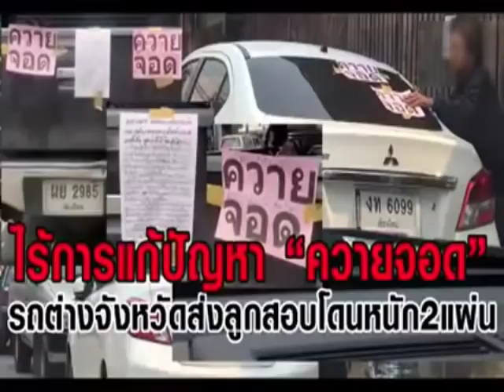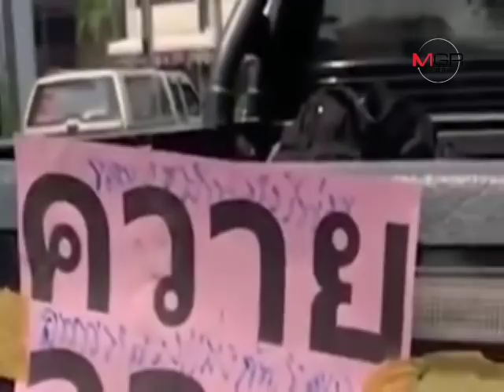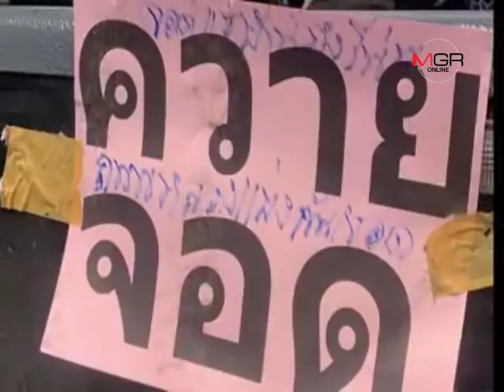ยังไม่เลิก..ยายชาวลำปางหอบสำเนาป้าย “ควายจอด”แปะรถผู้ปกครองส่ง นร.สอบจอดข้างบ้านอีก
ยังไม่เลิก..ยายชาวลำปางหอบสำเนาป้าย “ควายจอด”แปะรถผู้ปกครองส่ง นร.สอบจอดข้างบ้านอีก 31/03/2019